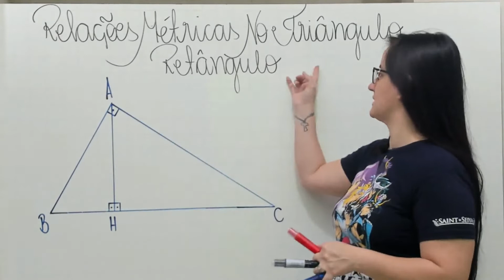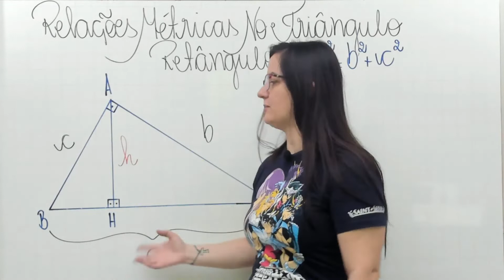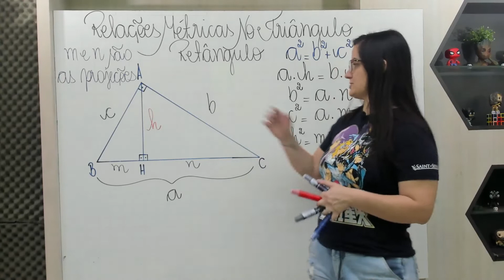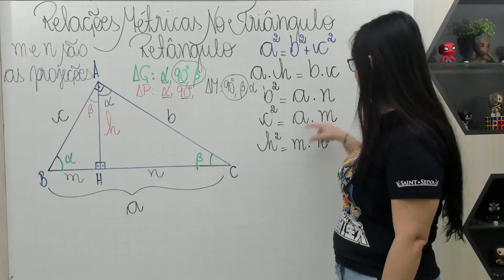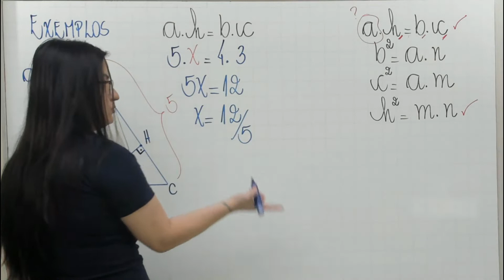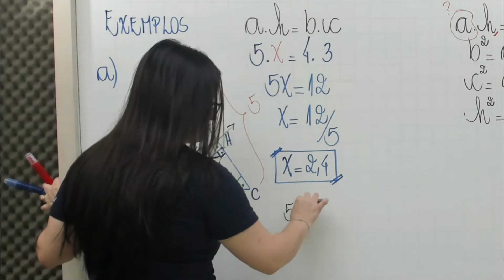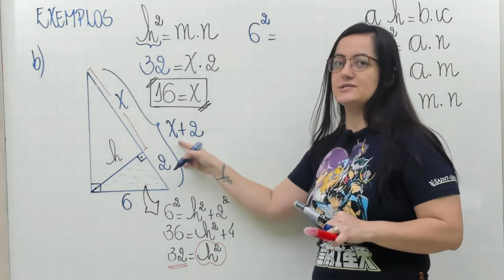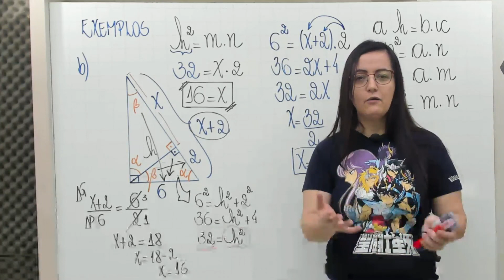Aprenda Relações Métricas no Triângulo Retângulo SEM FÓRMULAS 💡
Você sabia que não precisa decorar as fórmulas de Relações Métricas no Triângulo Retângulo? Vem ver...

Eu sei que muita gente gosta de decorar fórmulas, mas e se der aquele branco na hora da prova? Não depender disso, é BOM DEMAIS e posso te provar

🤩 Entre para o nosso grupo do Telegram, baixe as mais de SETENTA LISTAS DIRIGIDAS. (TODAS têm resolução em vídeo aqui no canal)